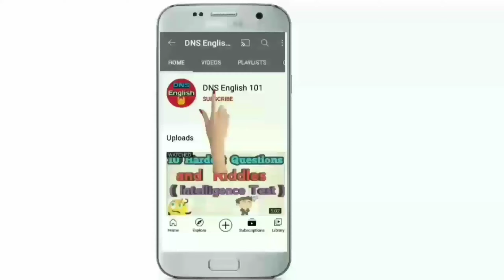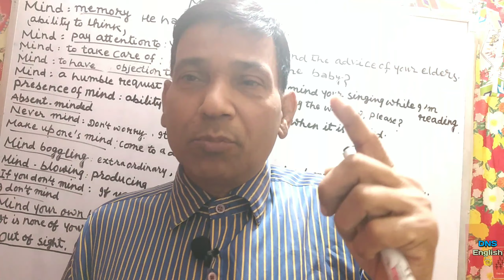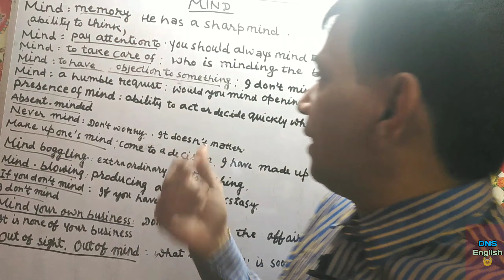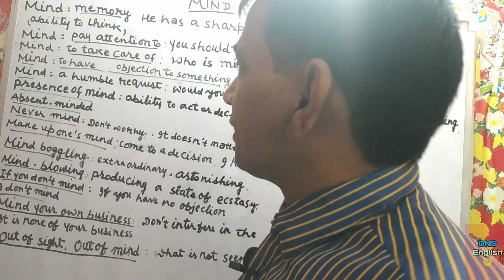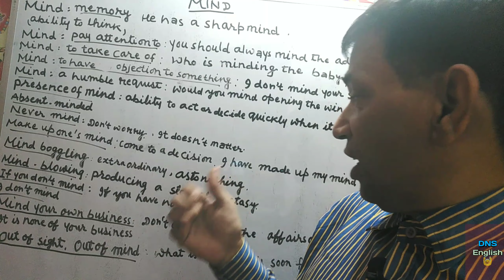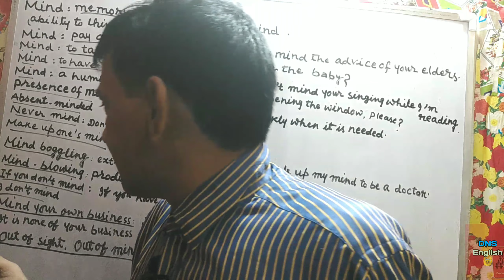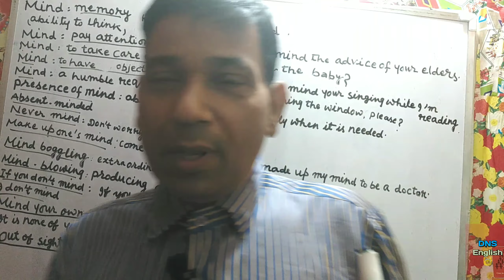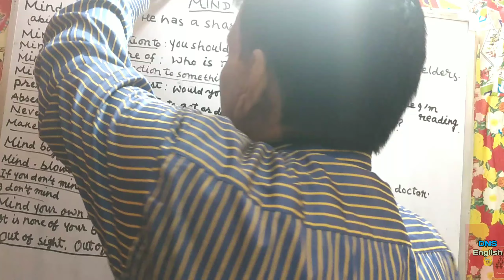"Mind" the multi - meaning word. watch the video & soar like the bird 🐦. Within 8 minutes.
"Mind" the multi - meaning word. watch the video & soar like the bird 🐦. Within 8 minutes. 100 % result oriented and challenging video .

* DNS English 101 youtube channel imparts basic to advance English learning to the students of UPSC , SSC CGL , Bank IBPS, CPO, NDA , CDS , DSSSB and other competitive exams. The DNS English coaching also provides class of English for beginners be it school students or aspirants of various competitive exams and others .
• Distance should not be impediments in the approach of bonafide education . This has been the idea 💡 behind launching 'The DNS English Youtube channel.'
* English Grammar
* Objective English
* English Test series for SSC CGL and other competitive exams
* English Translation
* Doubt class